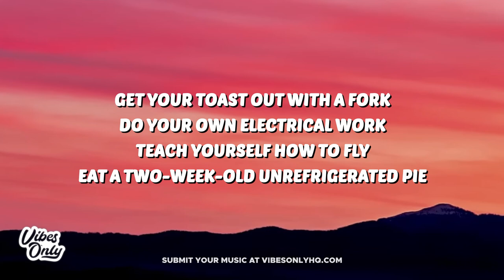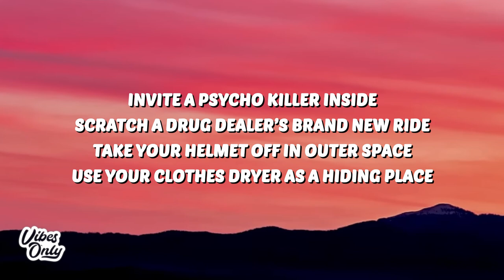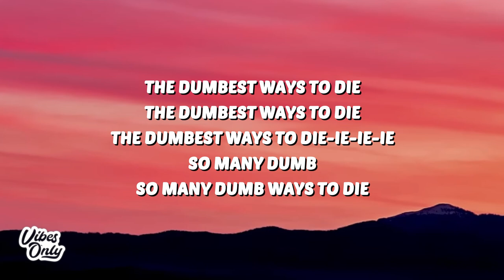Dumb Ways to Die (TikTok Song) Lyrics "eat a two week old unrefrigerated pie"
🎤 Lyrics:
[Verse 1]

[Verse 2]
Eat a two-week-old unrefrigerated pie

[Verse 3]
Use your clothes dryer as a hiding place

[Verse 4]
Keep a rattlesnake as pet
Sell both your kidneys on the internet
Eat a tube of super glue

[Bridge]
Stand on the edge of a train station platform
Drive around the boom gates at a level crossing
Run across the tracks between the platforms

[Outro]
The dumbest ways to die-ie-ie-ie

Be safe around trains
A message from Metro